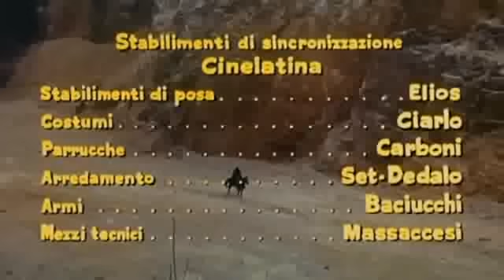Ezer pofon ajándékba teljes film)